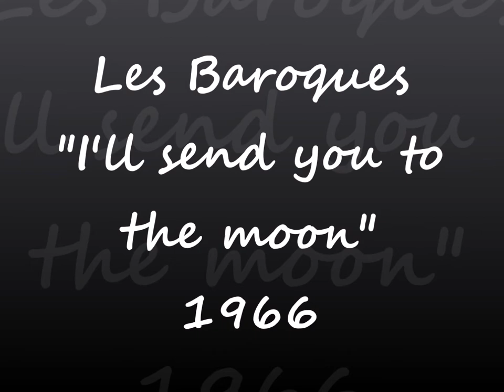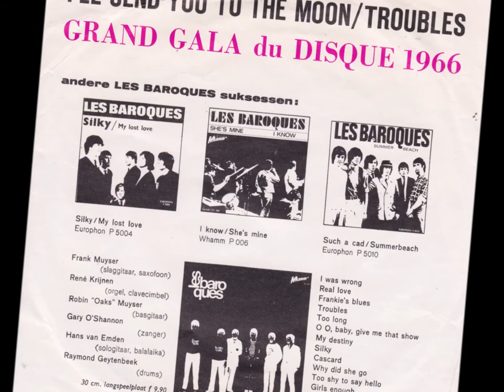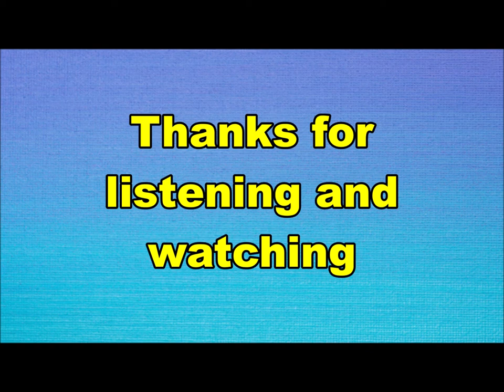Les Baroques - I'll send you to the moon (Nederbeat) | (Baarn) 1966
Les Baroques uit Baarn met "I'll send you to the moon" (Whamm PS 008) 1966

Bezetting:
Frank Muyser
René Krijnen
Gerard Schoenaker
Robin Muyser
Hans van Emden
Raymond Geytenbeek